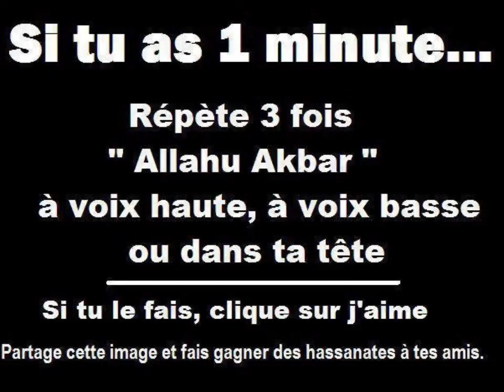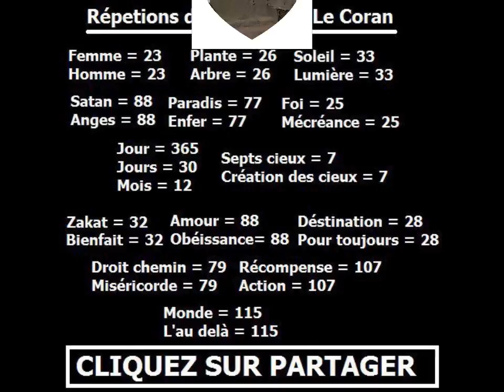Maimouna101 & Mouna MDC channel description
As-Salaam Alaikum Wa-Rahmatullahi Wa-Barakatuhu